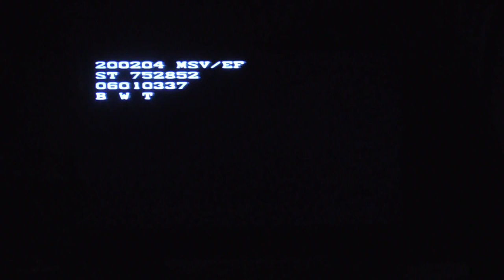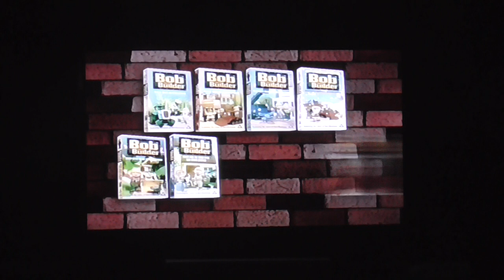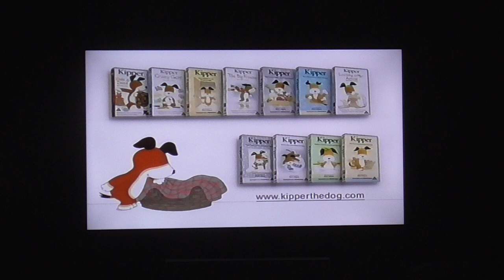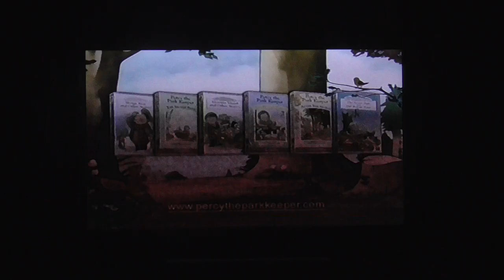Opening to Bob the Builder: Bob's Winning Team UK VHS (2002)